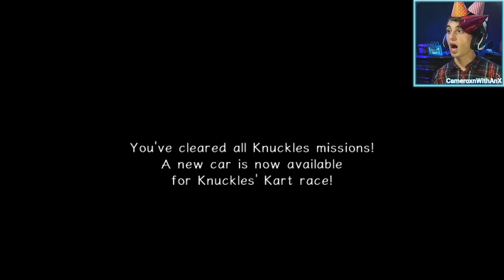Ace Caretaker, Knuckles, Learns a Thing Or Two About Child-Rearing | Sonic Adventure 2 Battle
There's something nostalgic about going back to the Chao Garden, and stage select, and Sonic Adventure in general IMHO.